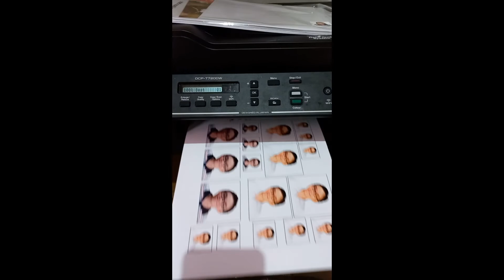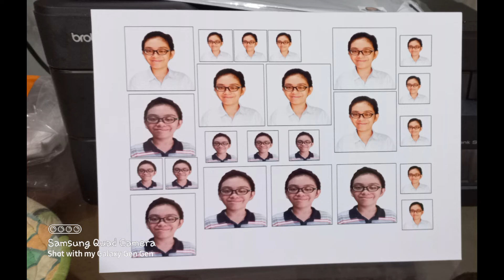DCP-T720DW Printer ang smooth gamitin